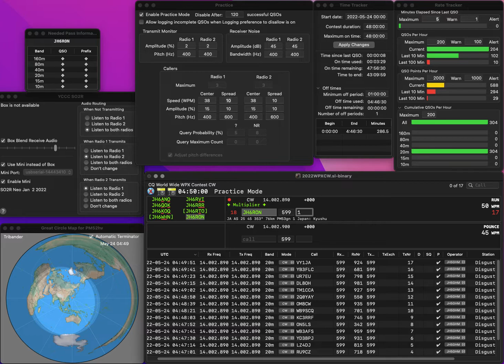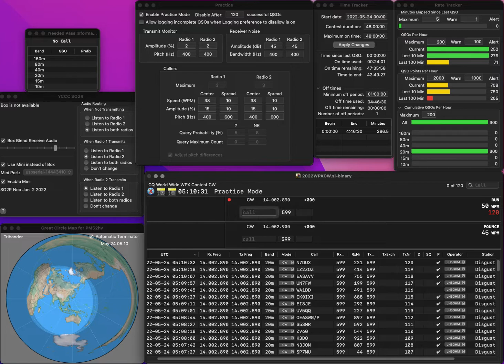20220524 1R practice for WPXCW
No error.  Rate is bad...